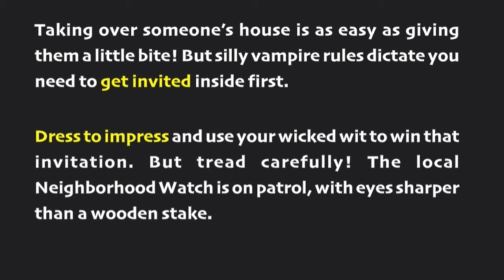MY VOICE IMPRESSIONS BROKE THE ai IN THIS GAME! (SUCK UP!) Hersheee plays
I played and voiced over Nick All-Star Brawl 2 (a super smash bros styled Nickelodeon game)

This game is genuinely impressive! I had a lot of fun doing different voices into the mic and getting the AI's reaction. From Mr. Krabs to some random French guy, this game challenged my skills and creativity every step of the way. I really cannot wait to see what the future of games that use these kinds of features will be like in the future! If you like funny impressions and games this channel might be your cup of tea! Be sure to be on the lookout for different styles of content coming soon...

If you're reading this, you rock!

Comment "WeeWee" So I can notice you!

Thumbnail Art
art_imperio on Fiverr
Excellent artists!